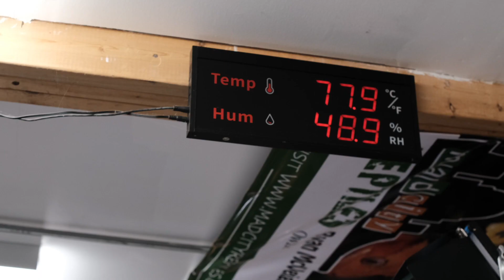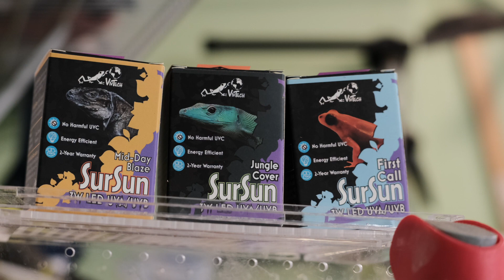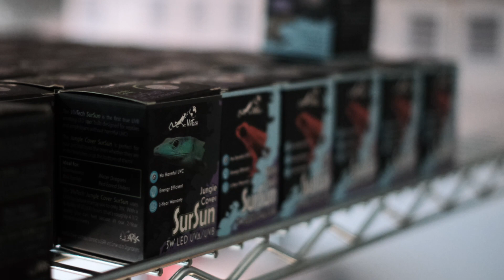Scales Documentary: Vivtech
This Scales episode highlights our friends over at VIVTECH Products, Ryan & Erica McVeigh, discussing why they love their reptiles and what pushed them to start Vivtech.
Thank you again everyone for all the amazing support!!!